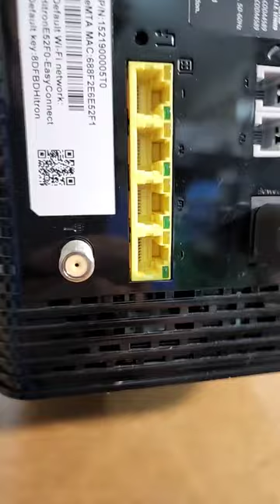showing off hitron Coda-4589